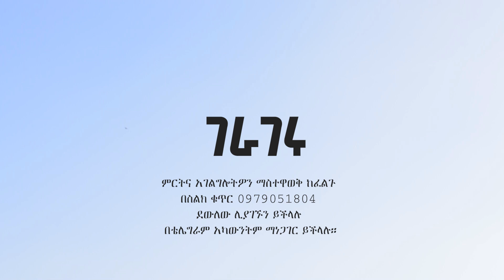ገራገሩ ክፍል 28 አስቂኝ የገጠር ድራማ | Gerageru SS3 EP8 -Tesfa Arts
እንኳን ደህና መጣችሁ! በዚህ ቻናል የተለያዩ የኪነጥበብ ስራዎችና ሌሎች አዝናኝና አስተማሪ ቪዲዮዎ ይቀርባሉ።
ላይክ ፤ ሼር ፤ ሰብስክራይብ በማድረግ የቤተሰባችን አባል ይሁኑ። እናመሰግናለን።